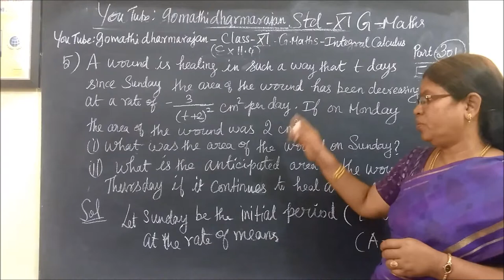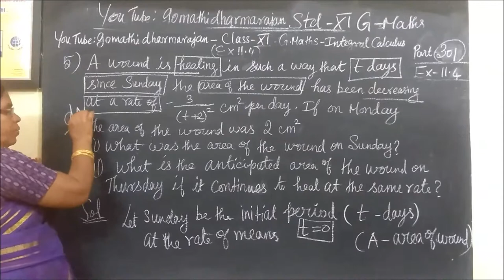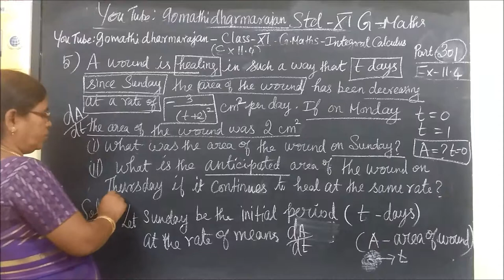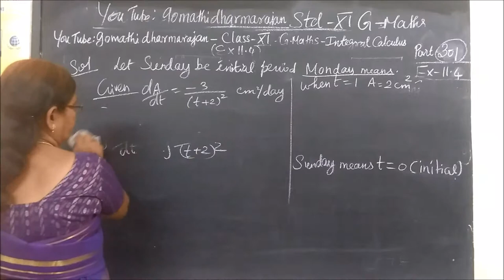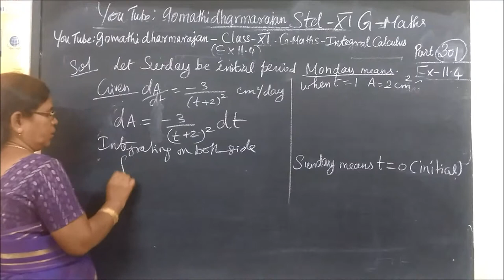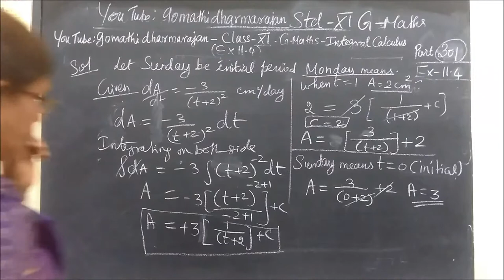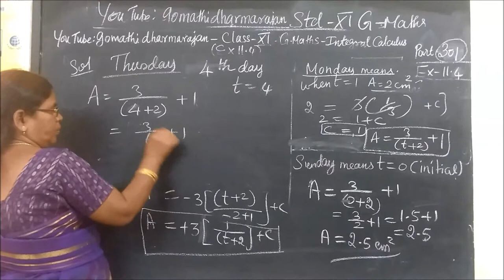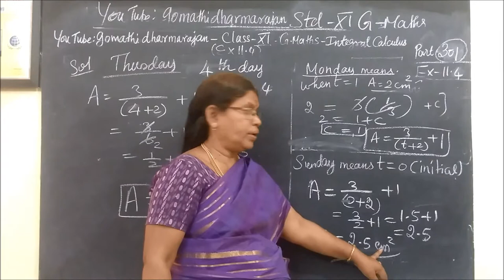11-M- [Ex-11.4 sum 5] தொகையிடல் –Integral calculus Gomathidharmarajan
11th G Maths- [Ex-11.4 sum 5] தொகையிடல் –Integral calculus Gomathidharmarajan